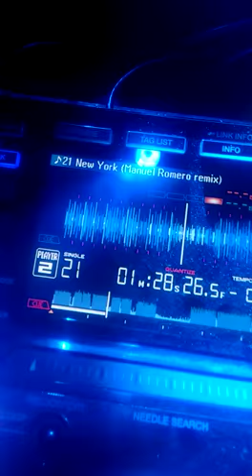Daniel Ceballos aka Plexo @ Riot Club Berlin Cordoba Argentina